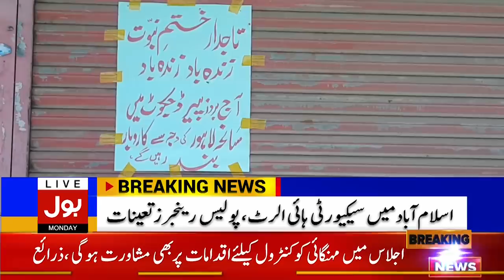Namoos-e-Risalat (SAWW) | PM Launched Universal Campaign | BOL Bulletin | 12:00 PM | 19 Apr 2021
Namoos-e-Risalat (SAWW) | PM Imran Khan Launched Universal Campaign
BOL News Bulletin | 12:00 PM | 19 April 2021